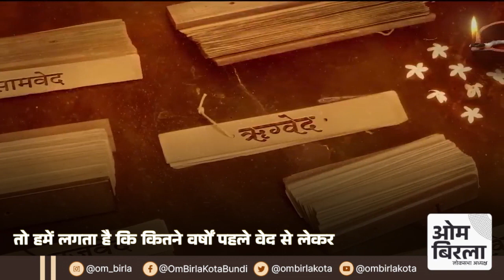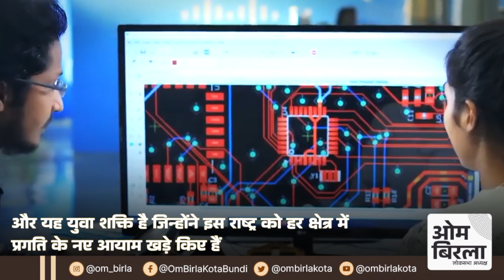अंतरराष्ट्रीय लोकतंत्र दिवस की सभी को शुभकामनाएँ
Sep.15.2023

अंतरराष्ट्रीय लोकतंत्र दिवस की सभी को शुभकामनाएँ। लोकतंत्र की जननी भारत ने सम्पूर्ण विश्व में लोकतांत्रिक आदर्शों को सशक्त किया है। आज जब हम "आने वाली पीढ़ी का सशक्तिकरण" के ध्येय के साथ यह दिन मना रहे हैं तब मेरा विश्वास है कि यह सशक्तिकरण ज्ञान, कर्तव्य बोध और समर्पण से हो।

राष्ट्र-निर्माण की प्रक्रिया में युवा अपनी भूमिका निभाएं। रचनात्मकता और ऊर्जा से हर क्षेत्र में सकारात्मक बदलाव लाएं। बड़े लक्ष्य प्राप्त करने का युवाओं का संकल्प भारत की प्रगति की उत्प्रेरक शक्ति है। आज के दिन युवा लोकतांत्रिक प्रक्रियाओं में सक्रिय सहभागी बनने को संकल्पित हों।